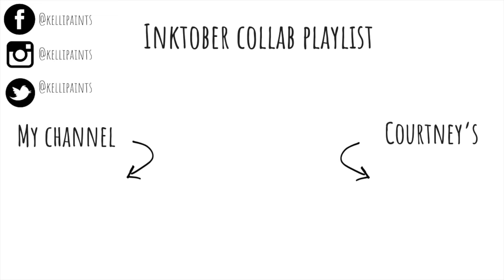INKTOBER 2018 | DAY 4 | Herne The Hunter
Hey Guys! Welcome back for DAY 3 of Inktober!!! Omg I am having so much fun with this and so glad you all are enjoying the stories!! Today's Dark Tale is that of Snow White... I  hope you enjoy the video.
xoxo- Kelli